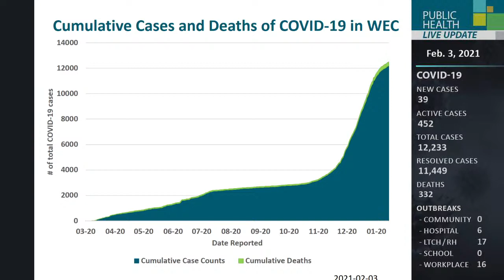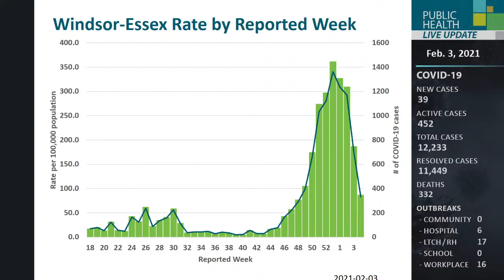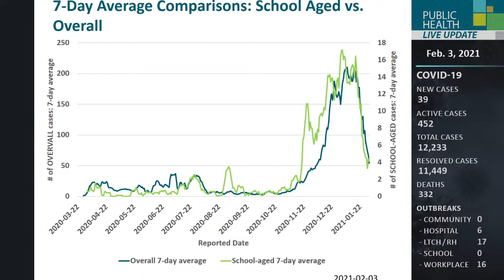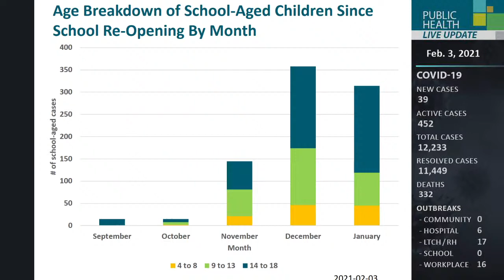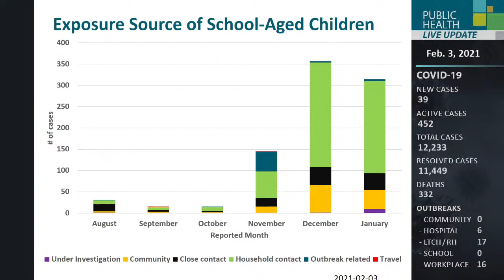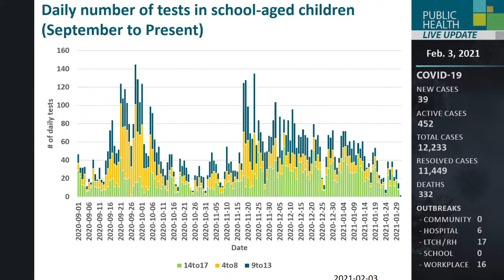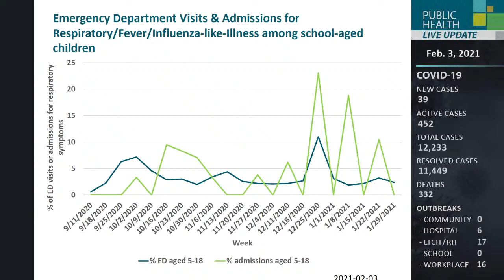February 3, 2021 Public Health Updates Related to Coronavirus (COVID-19)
For the most up to date local case numbers please go